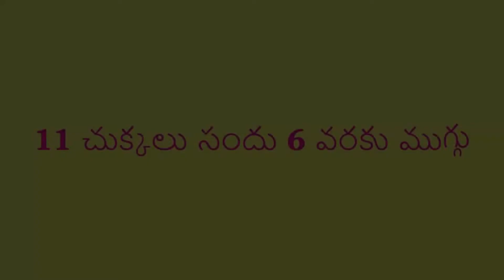Simple Rangoli Designs With 11X6 Dots Simple Rose Muggulu Design Telugu Muggulu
Beautiful Flower Kolam with 11x6 Dots  Daily Muggu  Rangoli/Kolam with Dots Festive Kolam Rangoli